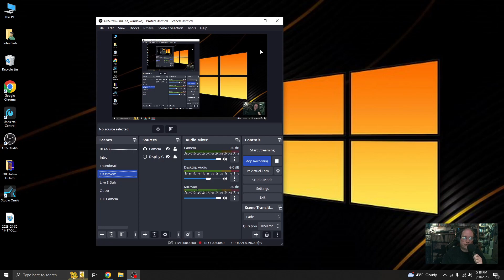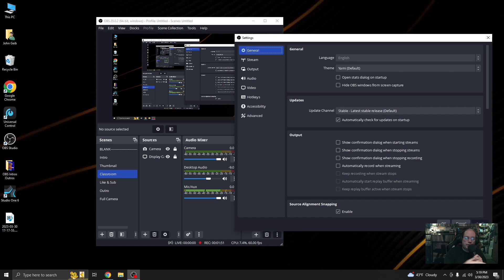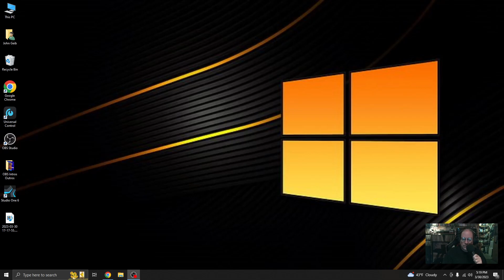OBS Videos - COOL OBS OPTION For Single Video Monitor Users - Home Studio Trainer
YOU CAN SUPPORT HOME STUDIO TRAINER, WITH JUST A FEW DOLLARS, IN SO MANY WAYS: